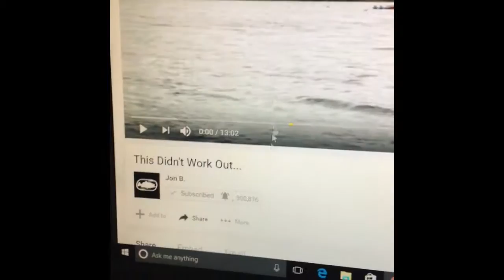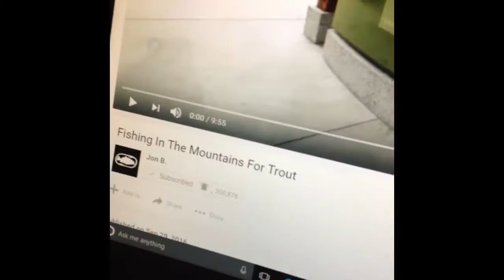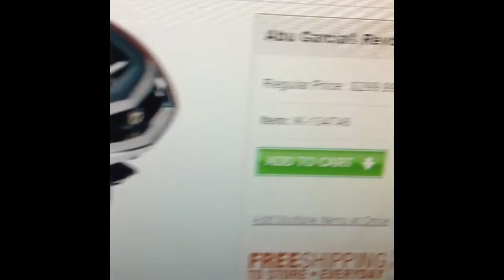Permits And River Walks... Vlog #9